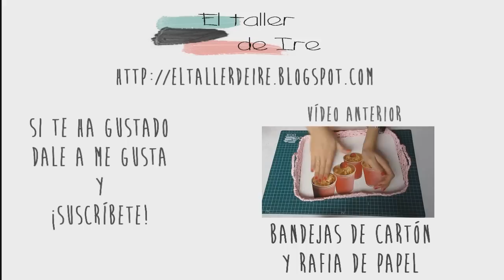DIY: Bandejas de cartón y cuerda